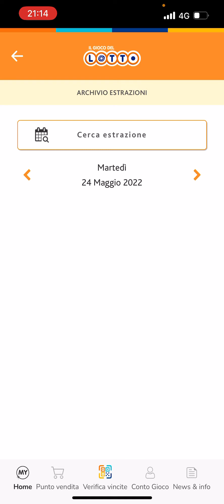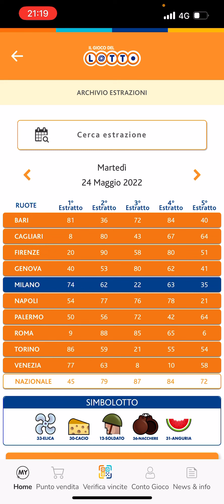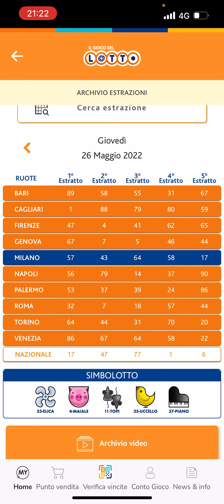ANALISI ESTRAZIONE DI GIOVEDÌ 26 MAGGIO 2022+AGGIORNAMENTO SUL 90!